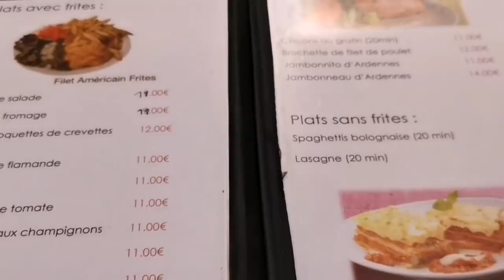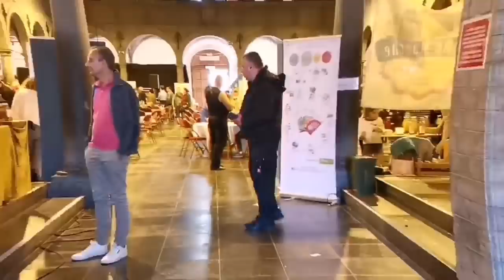Doornik, BELGIUM | VLOG45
I have been travelling to many beautiful places here and outside Europe and i have a huge interest of discovering new things from Culture,Food,Lifestyle and the People from one place to another. For me as traveller, travelling is the best part to describe the beauty of the world.
Join me to my youtube channel as i bring you to the most exciting places on earth.

The music background used for this video is not mine.